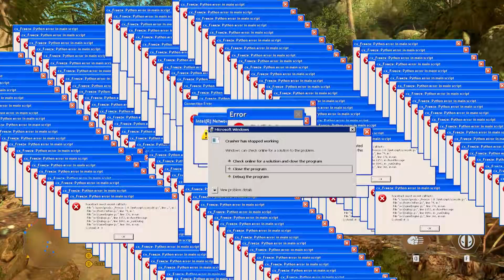Deadpool.exe (Star Wars Battlefront 2)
A new type of video. Hope you like it.